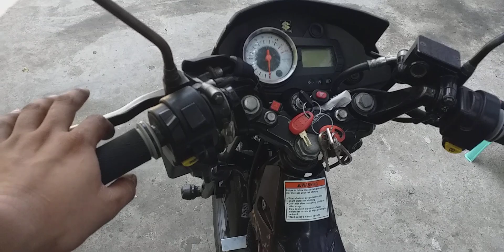How to adjust clutch cable for raider 150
Madaling paraan sa pag adjust ng clutch cable para hnd tukod at masira agad ang linning